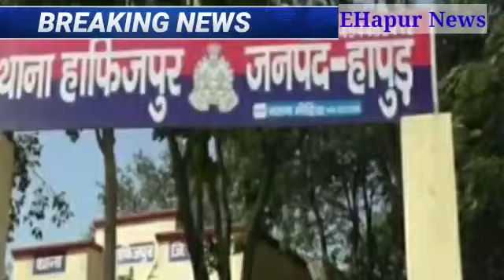हापुड़:भैसा बुग्गी चोरी के दो आरोपी दबोचे || ehapur news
हापुड़:भैसा बुग्गी चोरी के दो आरोपी दबोचे.